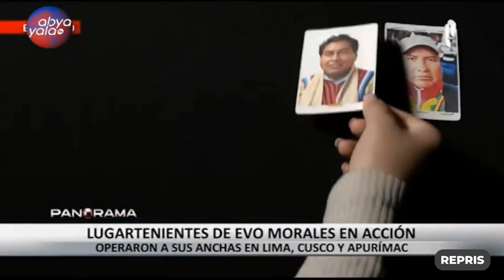Coordenada SUR | Cumbre de Presidentes en Brasil / Militarización de Perú